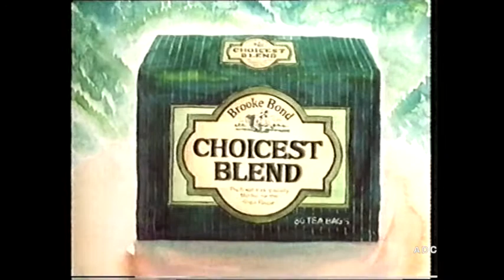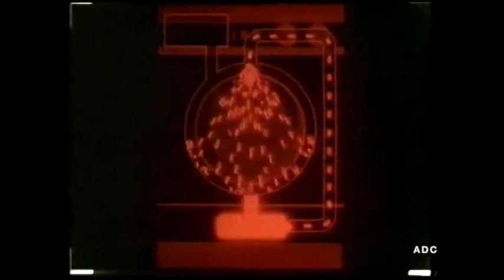Channel 4 adverts (Granada) 12th December 1986 3 of 5